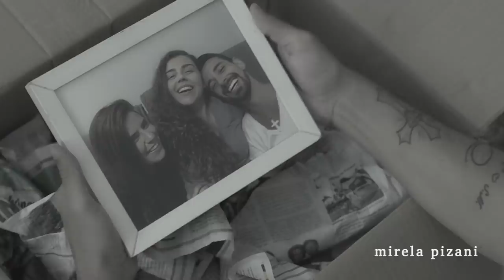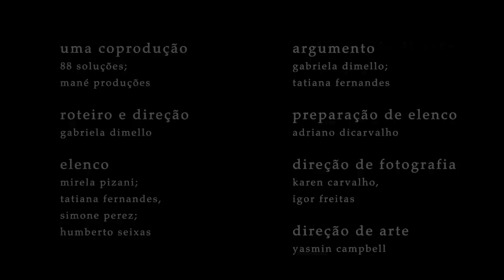Esconderijo | Episódio 03 "Bon Appétit" | Temporada 01 | Websérie LGBT [Subtitles]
Uma Coprodução: 88 SOLUÇÕES | MANÉ PRODUÇÕES
Roteiro e Direção: Gabriela DiMello
Argumento: Gabriela DiMello | Tatiana Fernandes
Preparação de Elenco: Adriano DiCarvalho
Direção de Fotografia: Karen Carvalho | Igor Freitas
Direção de Arte: Yasmin Campbell
Produção de Arte: Natália Jannuzzi
Direção de Criação: Yasmin Campbell | Natália Jannuzzi
Direção de Produção: Karol Coube
Assistência de Produção: Léo Carvalho
Assistência de Direção: Léo Flores
Produção de Set: Pâmela Viríssimo
Produção Musical: Leonardo Leão
Técnico de Som Direto: Ronald Santos
Montagem: Gabriela DiMello
Finalização: Tatiana Fernandes
Making Of: HLO Filmes
Tradução Inglês: Luisa Di Domenico
Tradução Espanhol/Italiano: Alice Alves